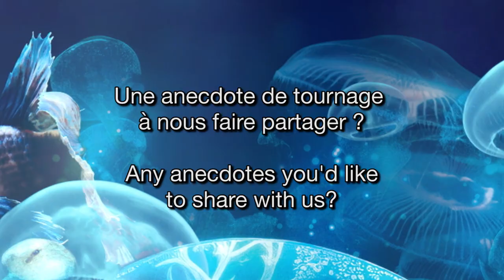Interviews des réals 2023 : Morgane Michel/ POLAIRE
Quelques questions posées aux réalisateur·ices en compétition pour le Festival Court Métrange 2023.

POLAIRE
Leonis Levy, Laura Al Bayati, Morgane Michel, Sara Briand, Sélène Bentz, Alice Hobadam, Fanny Martin - 05'25 • 2022 • France